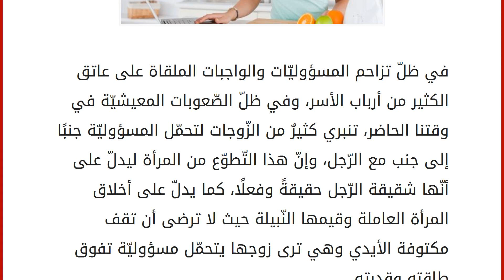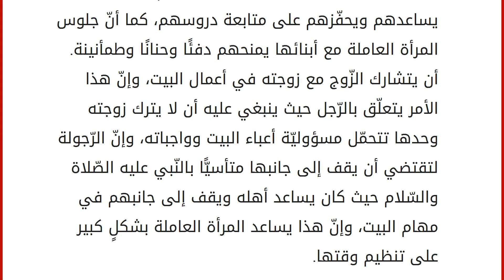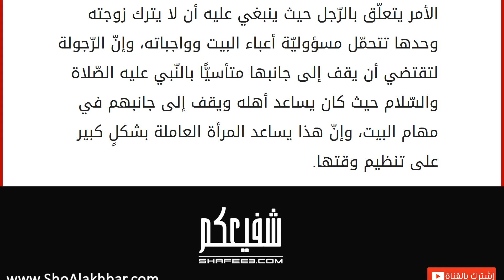كيف تنظم المرأة العاملة وقتها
في ظلّ تزاحم المسؤوليّات والواجبات الملقاة على عاتق الكثير من أرباب الأسر، وفي ظلّ الصّعوبات المعيشيّة في وقتنا الحاضر، تنبري كثيرٌ من الزّوجات لتحمّل المسؤوليّة جنبًا إلى جنب مع الرّجل، وإنّ هذا التّطوّع من المرأة ليدلّ على أنّها شقيقة الرّجل حقيقةً وفعلًا، كما يدلّ على أخلاق المرأة العاملة وقيمها النّبيلة حيث لا ترضى أن تقف مكتوفة الأيدي وهي ترى زوجها يتحمّل مسؤوليّة تفوق طاقته وقدرته. نصائح للمرأة لتنظيم وقتها
لا شكّ بأنّ عمل المرأة يعتريه كثيرٌ من التّحديات والصّعوبات ومنها مشكلة تنظيم الوقت، فالمرأة العاملة لها أدوار كثيرة تؤدّيها في مجتمعها وأسرتها، فهي مطلوبٌ منها إلى جانب وقت عملها أن تخصّص وقتًا لبيتها وتدبير شؤونه ووقتًا لأبنائها ورعايتهم، وبالطّبع وقتًا لنفسها وزينتها وتجمّلها، وكلّ هذا يشكّل تحدّيًا للمرأة يستدعي تنظيم وقتها في الحياة، وحتّى تحقّق المرأة العاملة ذلك عليها بما ي